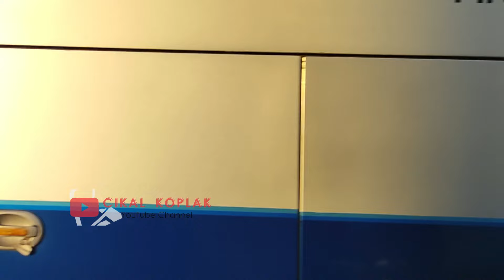AKTIVITAS MALAM MINGGU HUNTING KESIBUKAN PARADE KEBERANGKATAN BUS SUMBER ALAM KUTOARJO‼️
Enjoooy Yaaaaah... :)

**Video Equipment**

trip naik bus,
jetbus,
adi putro,
morodadi prima,
jetbus 5,
busmania,
bus lovers,
sumber alam,
sinar jaya,
laksana,
vlog bus,
hino rk,
legacy sr2,
bus ngeblong,
video bus ngeblong,
video bus viral,
bus keren,
laksana bus,
viral,
video of the day,
video viral,
cikal koplak,
video viral,
cikal koplak viral,
bus lovers,
murni jaya,
hino rk balap,
bus ngeblong,
video bus ngeblong,
video bus viral,
laksana bus,
bus viral,
sinar jaya,
handoyo,
putra remaja,
tividi,
sumber jaya,
agra mas,
als,
rosalia indah,
sugeng rahayu